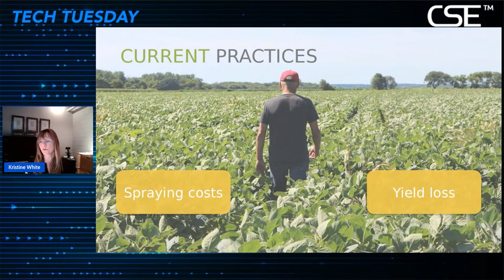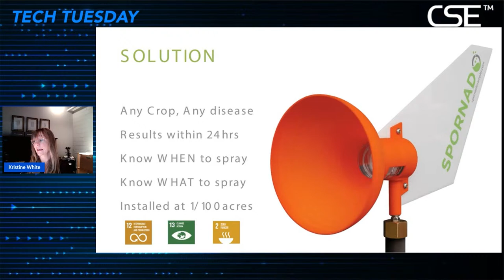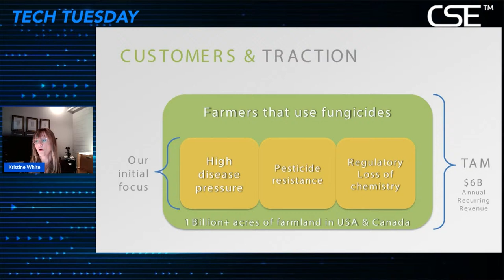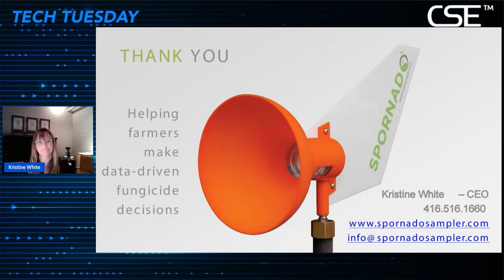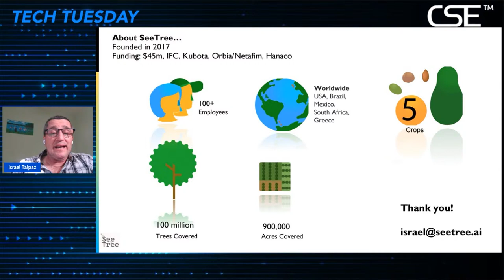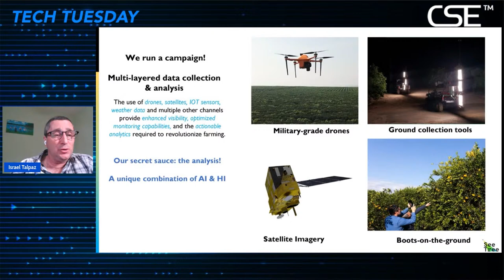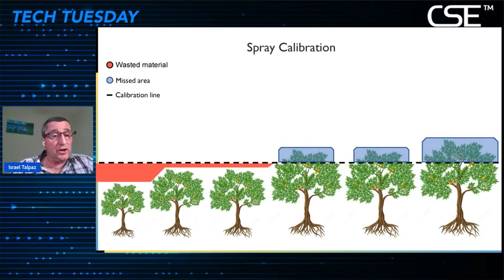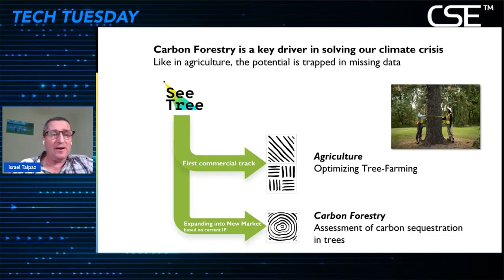CSE Presents Tech Tuesday - AgTech Farming and Efficiency (Private Company Showcase)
Join the CSE and leading technology companies for an in-depth discussion about emerging trends in agriculture technology (AgTech).

This week's episode features two executives from cutting-edge technology companies including Kristine White, CEO of Spornado, and Israel Talpaz, CEO of SeeTree.

Each executive will present a brief overview of their business, after which they will answer questions from guest moderator Mark Francis.

Tech Tuesday is proudly presented by the Canadian Securities Exchange and hosted by Barrington Miller.

Don't miss another Tech Tuesday!

MB01KQOQJKQHVUY